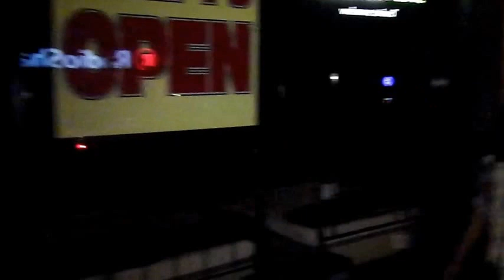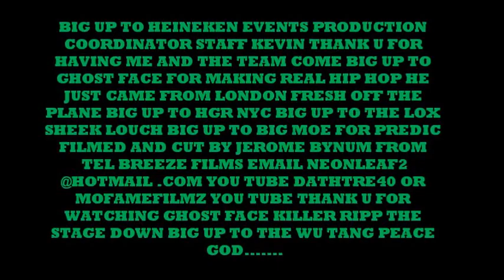GHOST FACE KILLER HEINEKEN GREEN ROOM GHOST FACE WU ....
GHOST FACE KILLER HEINEKEN GREEN ROOM FRESH OFF THE PLANE FROM LONDON ... FILMED AND CUT BY JEROME BYNUM TEL BREEZE FILMS ... OUT SIDE MED ...